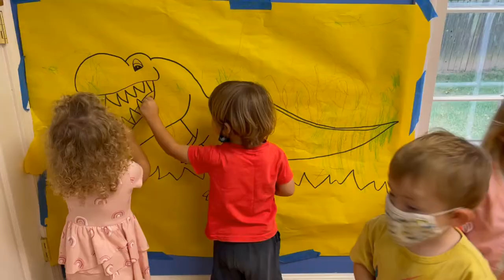Early Childhood & Kindergarten: A Friendly, Nurturing Community